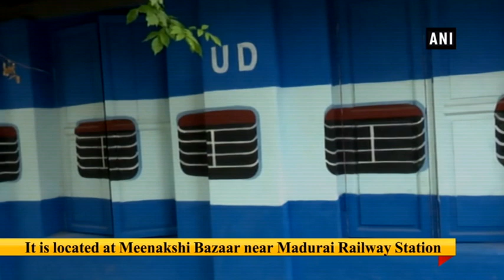Madurai school classrooms get attractive train compartment makeover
Madurai (TN), June 12 (ANI): Classrooms at Madurai’s Higher Secondary School have been designed differently to attract admissions. The classrooms have been artistically designed like train compartments.  The school is located at Meenakshi Bazaar near Madurai Railway Station. This school has been functioning for over 150 years comprising of more than 2000 students. It also has a primary section consisting of more than 100 students. This conceptualized train is directed towards Madurai from Chennai.